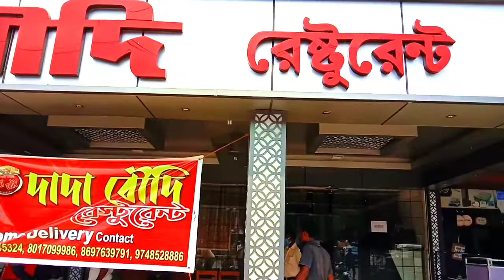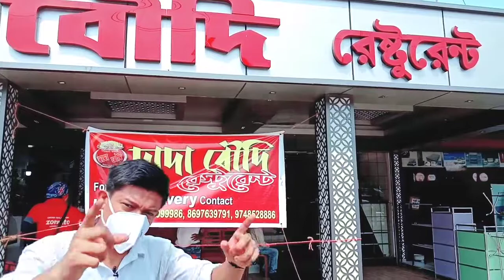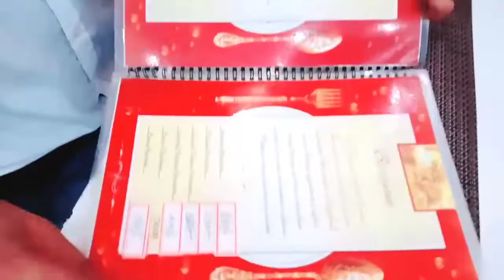DADA BOUDI BIRYANI AT SODEPUR | Famous biryani in kolkata|EP.1 | FOOD PEOPLE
Hello bondhura sobai kemon acho?tomader jonno nie asechi AI week a akta new food vlog .dada boudi biryani sodepur branch at .asha kori tomader bhalo lagbe .

Unlock Restro Episode .1

PLEASE STAY HOME AND STAY SAFE.

CAMERA :-SONY DSCH300..(ASLR).
SOUNDS :-KINEMASTER AUDIO .

Dada boudi restaurant (sodepur branch)
Address:- SH 2, No. 3 Deshbondhu Nagar, Sodepur, Kolkata, West Bengal 700115

THANKU ...
AKSHAY CHAKRABORTY.(FOOD PEOPLE).

HASTAGE:-